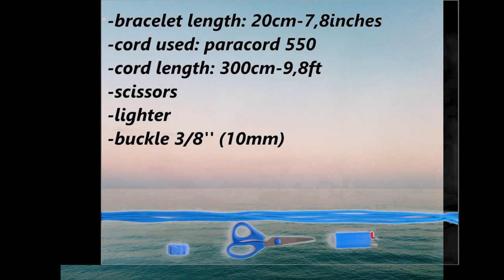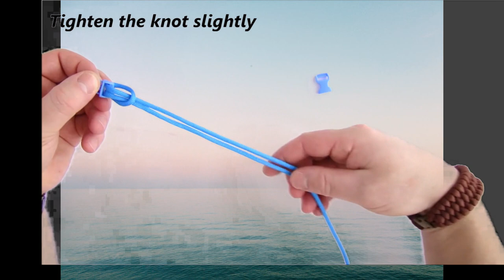How to Make the Bracelet Working Strand,BRACLET BANANA SIKHE 5 MINUT ME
Hello friend hmare entertenment youtube channel me apka bhut bhut swagat hai mai hmesa

technical movies comedy and bhut se entertenment jaisi video lata rahta hu our hmese hmesa

mera our video ka link niche diya hua hai
do not claim any of these songs as mine.

Want To Promote Your Song Submit

of these images, music clips were created/owned by us. * This video is purely fan-made, if

PK 2 : Official Movie Trailer | Amir Khan, Ranbir Kapoor | 2016 ...  NEW RELEASE ORIGNAL

मेरा मानना है कि सभी को ज़िन्दगी में, एक बार ही सही, सच्ची महोब्बत करनी चाहिए... एक मज़ा, एक नशा, एक ऐहसास .

Is video ka pahla part bahut VIRAL Hua tha..
SAAT SAMUNDAR PAAR MAIN TERE PICHE PICHE BEAUTIFUL GIRL DANCE @ WEDDING DANCE NIGHT

LAHANGA UTHA KE CHAD JO FULL VIDEO DANCE BY HOT COLLAGE GIRLS BY BHOJPURI SONG

hindi bhojpuri movie ki hot seen kaise shuting ki jati hai aapne dekha nhi hoga aysi seen
AAJ TAK KA SABSE GANDA ,AYSA भोजपुरी फिल्मो की SEXY HOT  SHOTING AAPNE KBHI DEKHI NHI HOGI ,
MODI SE LUCH AYSE SWAL JO WO NHI DE SAKTE Share your expectations with Narendra Modi
FULL VIDEO DEKHE DEHATI LOVERS COMEDY FUNNY VIDEO ,DEKHNE KE bad has hasker lotpot ho